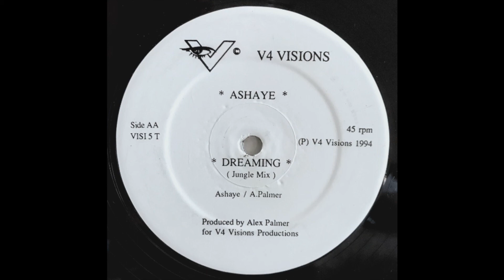ASHAYE DREAMING JUNGLE MIX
Dreaming Jungle Mix